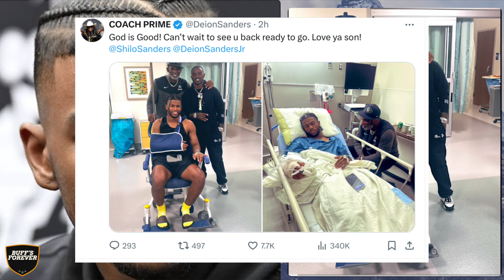Buffs Forever: Shilo Sanders Undergoes Surgery After Nebraska Game Injury Deion Sanders Reaction 🦬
Colorado Buffaloes safety Shilo Sanders underwent surgery on his right forearm following an injury sustained during the game against Nebraska. His father, Coach Prime, Deion Sanders, shared an encouraging tweet, "God is Good! Can't wait to see you back ready to go. Love ya son!"

Follow @YouKnowTGreen ​⁠ on YouTube!